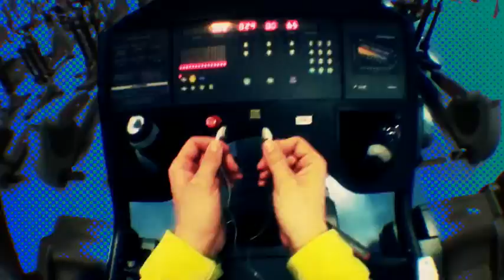Running Trax (Ministry of Sound)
OUT NOW

When Christmas is done and dusted most of us are left with a few extra pounds, round the waist not the wallet!  Ministry of Sound step in just in time for the New Years resolutions with an album perfectly suited to help give that motivation needed to do something about it.

Research at Brunel University has shown music can increase endurance by up to 15%, and dance music is recognised as the most motivating genre of all.  As the world leaders in dance compilations, Ministry of Sound have used their expertise to compile the ultimate get up and go music.

The album features 3 CDs of upbeat dance anthems, each disc specially designed to provide the best possible motivation.  Disc one features funky floor-fillers from the likes of Eric Prydz, Armand van Helden and Freemasons, as well as dance versions of smashes Million Dollar Bill and Meet Me Halfway.  Disc 2 pumps with Electro anthems from Dizzee Rascal, Justice, Deadmau5, Fedde Le Grand and Kid Cudi.  Finally at maximum pace is disc 3 with some classic Trance from Faithless, Chicane, Cascada and Sash!

Not content at simply providing the ultimate running soundtrack the album also includes a booklet packed with fun facts, tips & techniques from professionals to make sure you get the best out of your running experience.

Make sure youre not left behind next year, get your pulse racing with Running Trax!